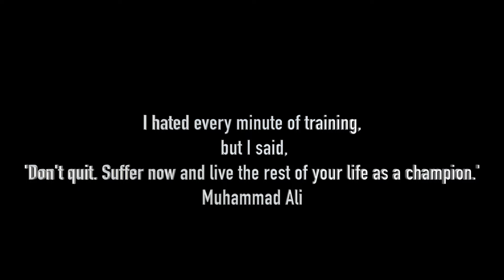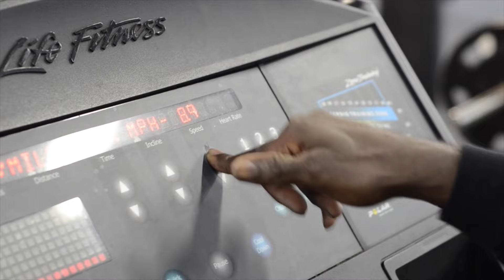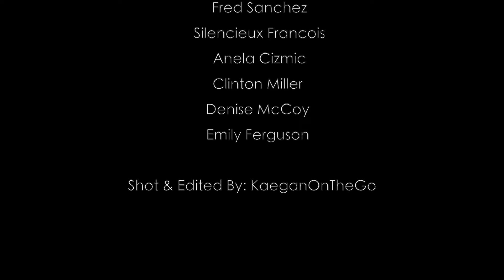CRAIG "DANGER" DUNCAN